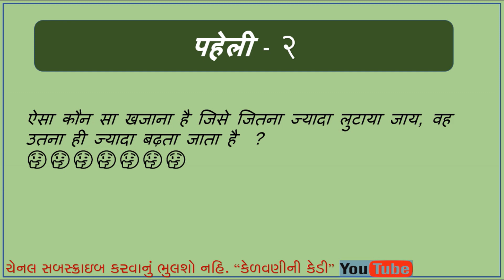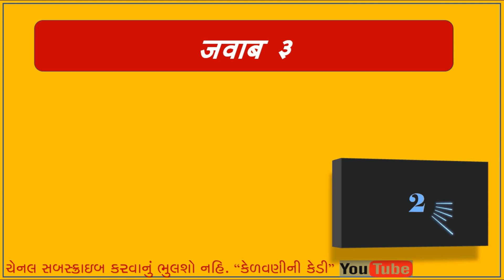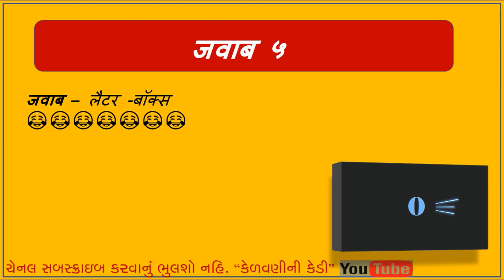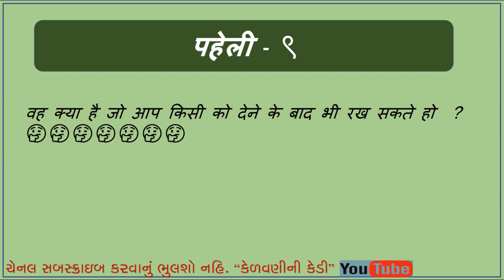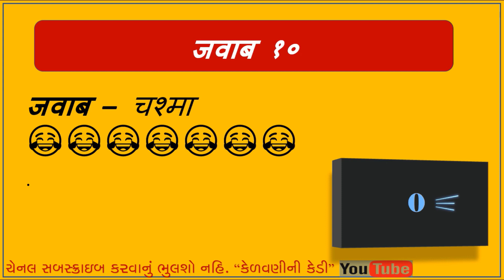Koyada | Gk | General Knowledge | Gujarati | Question | Part - 3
બાળકોમાં સામાન્ય જ્ઞાન વધે તેવા હેતુથી કોયડાના દસ પ્રશ્નો અહી મુકવામા આવેલ છે.
નોંધ :- ઉપરોક્ત માહિતિ ઇન્ટરનેટના માધ્યમથી મેળવીને અત્રે રજુ કરવામા આવેલ છે.